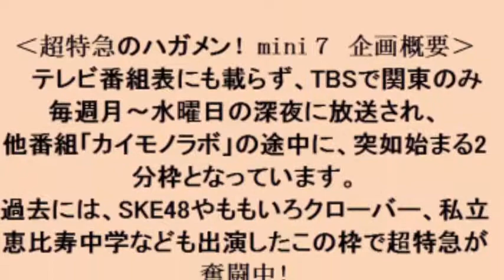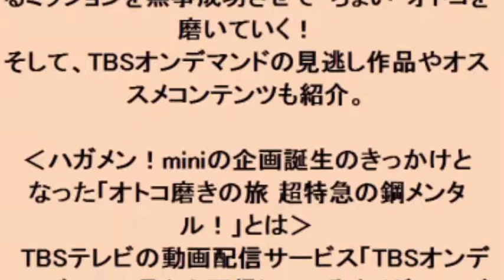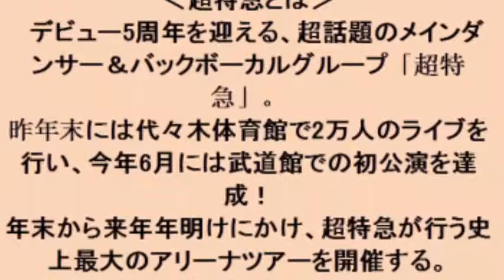超特急メンバーが遂に全員集合！“ちょい”メンタルをやられるミッションに挑戦する「超特急のハガメン！mini７」放送決定